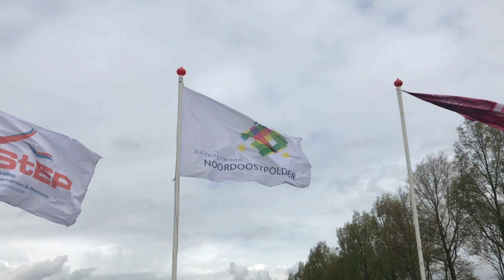Tulp in opmars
In de Noordoostpolder nam de tulpenteelt de afgelopen decennia een hoge vlucht. Ook het aantal mensen dat de bloemenpracht eind april bekijkt, neemt toe.